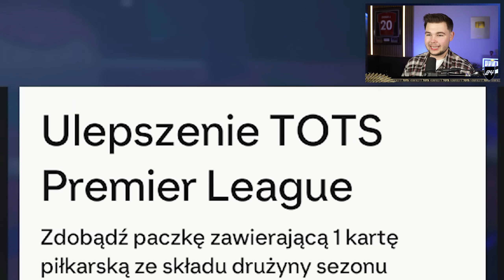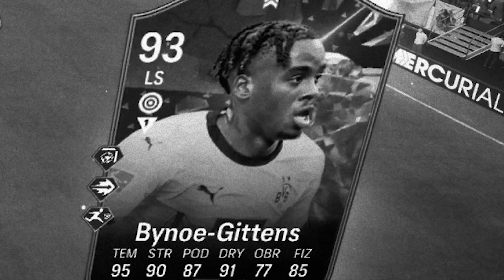KUPIŁEM SALAHA TEAM OF THE SEASON! - FC24 Ultimate Team [#228]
KRÓL EGIPTU POWRACA

MÓJ SPRZĘT:
► KAMERA DO VLOGÓW
► NAGRYWARKA DO PLAYSTATION
► ŁADOWARKA DO PADÓW
► STREAM DECK
► KARTA GRAFICZNA
► LEDY W TLE